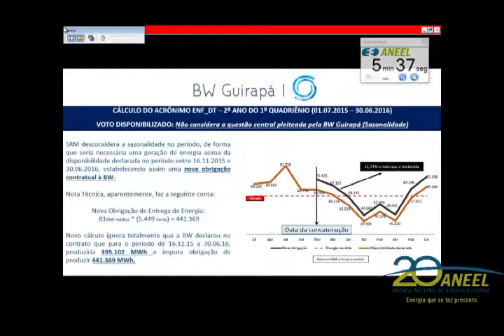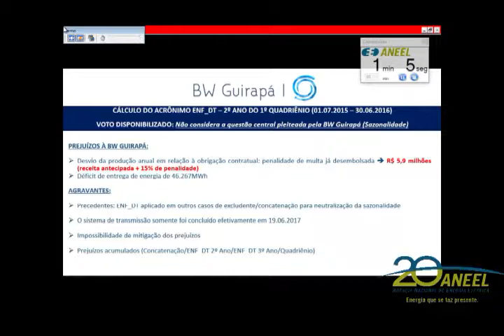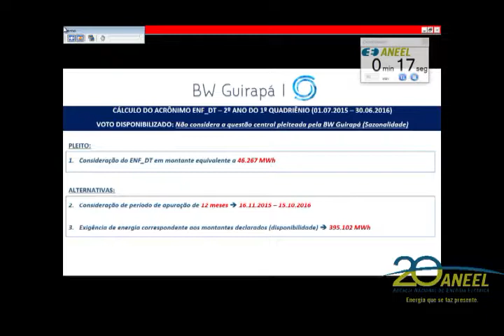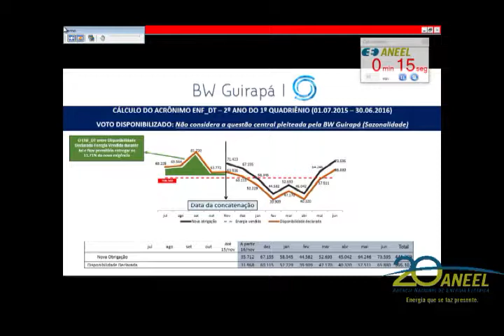Item 15 - 34ª Reunião Pública Ordinária ANEEL 12/09/2017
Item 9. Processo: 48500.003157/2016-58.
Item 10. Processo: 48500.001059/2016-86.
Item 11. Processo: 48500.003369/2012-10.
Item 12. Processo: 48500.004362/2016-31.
Item 13. Processo: 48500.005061/2011-10. Processo retirado de pauta.
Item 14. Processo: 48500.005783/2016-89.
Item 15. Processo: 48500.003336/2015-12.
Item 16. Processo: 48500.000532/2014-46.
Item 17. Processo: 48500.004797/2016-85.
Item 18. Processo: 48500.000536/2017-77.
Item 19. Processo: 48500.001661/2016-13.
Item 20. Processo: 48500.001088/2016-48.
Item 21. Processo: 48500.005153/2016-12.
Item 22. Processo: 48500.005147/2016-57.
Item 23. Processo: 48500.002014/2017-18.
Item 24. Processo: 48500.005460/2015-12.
Item 25. Processo: 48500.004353/2017-21. Processo retirado de pauta.
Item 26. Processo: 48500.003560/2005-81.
Item 27. Processos: 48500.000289/2012-02, 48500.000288/2012-50, 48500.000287/2012-13 e 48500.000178/2012-98.
Item 28. Processos: 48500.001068/2013-24, 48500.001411/2013-31, 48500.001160/2013-94, 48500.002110/2013-24, 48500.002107/2013-19, 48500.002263/2013-71 e 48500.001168/2013-51.
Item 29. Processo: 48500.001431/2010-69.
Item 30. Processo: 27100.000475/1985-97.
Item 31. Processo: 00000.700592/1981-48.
Item 32. Processos: 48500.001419/2014-88, 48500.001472/2014-89 e 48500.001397/2014-56.  Processo retirado de pauta.
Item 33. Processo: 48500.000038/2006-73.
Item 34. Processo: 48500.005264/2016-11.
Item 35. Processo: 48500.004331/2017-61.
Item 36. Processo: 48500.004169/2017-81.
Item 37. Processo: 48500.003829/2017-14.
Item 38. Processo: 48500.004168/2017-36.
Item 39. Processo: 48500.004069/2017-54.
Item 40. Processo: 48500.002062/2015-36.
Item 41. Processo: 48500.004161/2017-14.